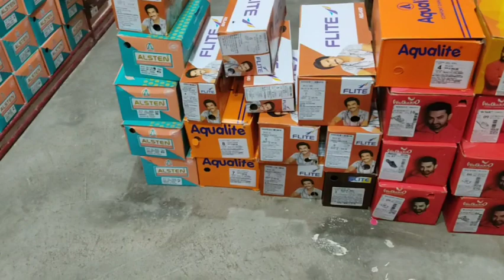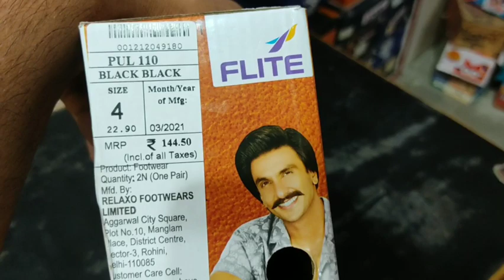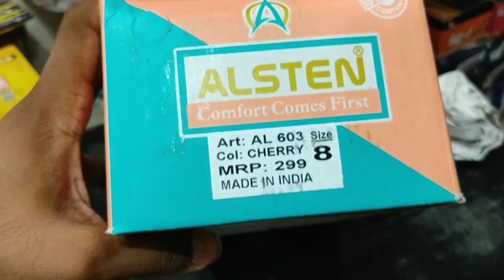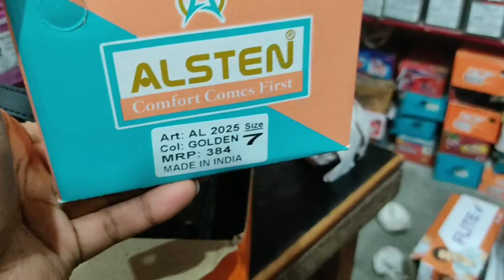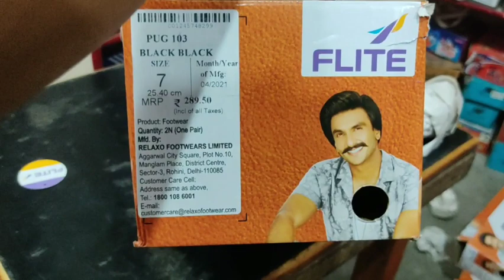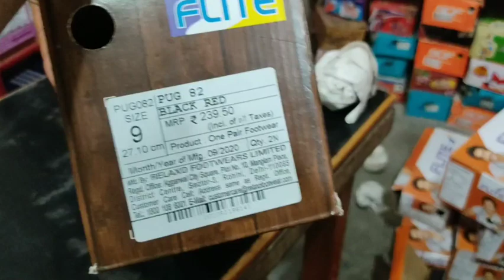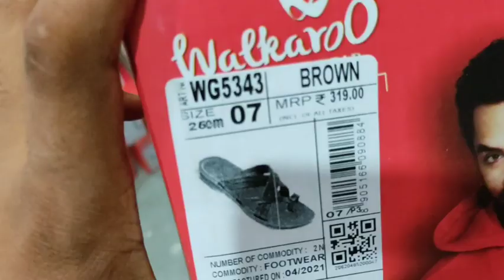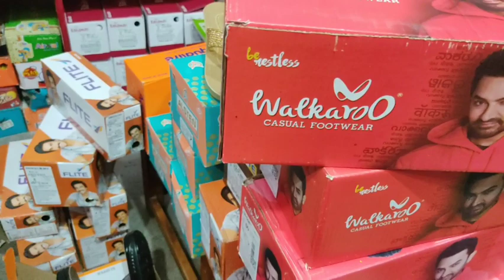ladies slipper ,men's slipper| pu- slipper man-woman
ladies slipper design,
ladies slipper flower,